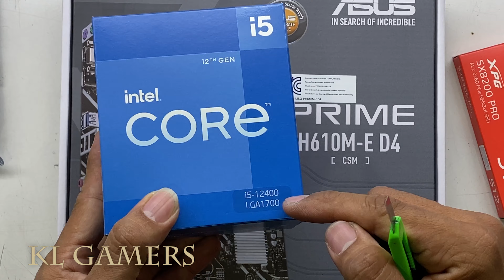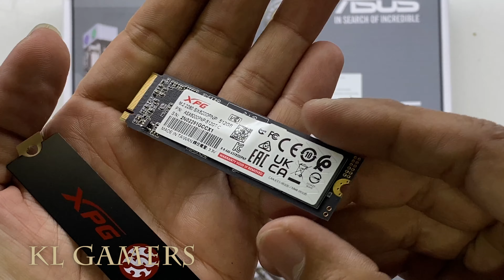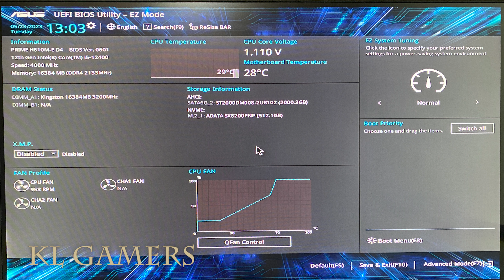intel Core i5 12400 ASUS PRIME H610M-E D4 XPG SX8200 PRO AVF Desktop PC Build